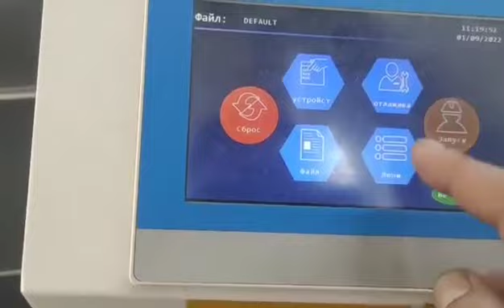How to change Ruida system language and Russian interface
This video shows our vibration knife cutting machine control system Ruida brand,
how to change to different language,it support English, French, Polish, Portuguese, Japanese, Turkish, German, Spanish, Vietnamese, Korean, Italian, Indonesian, Russian